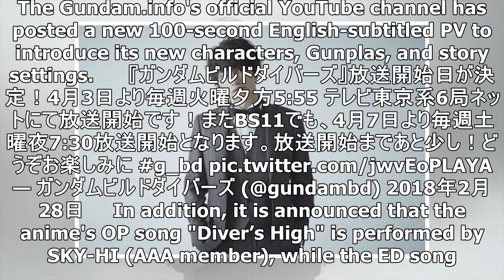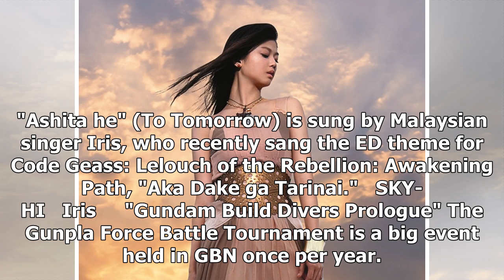TV Anime "Gundam Build Divers" Begins New Gunpla Battles on April 3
The official website for Gundam Build Divers, the new TV anime series from Sunrise's the Gundam Buil...